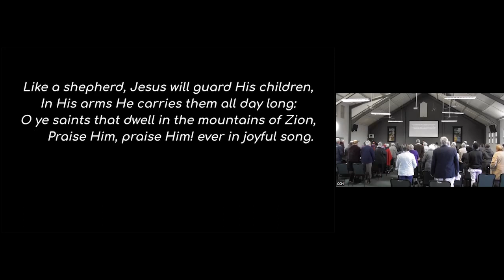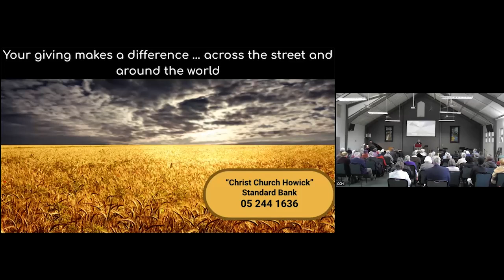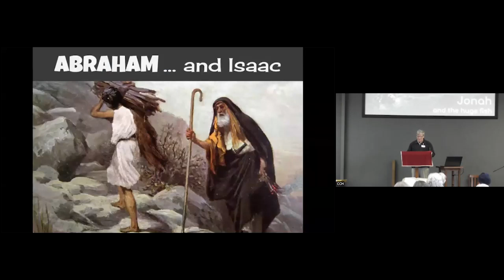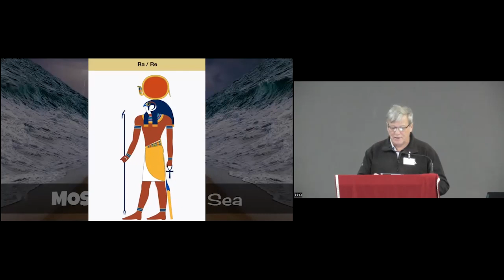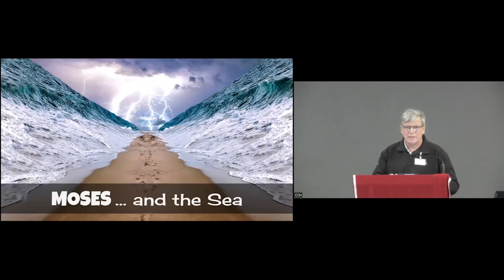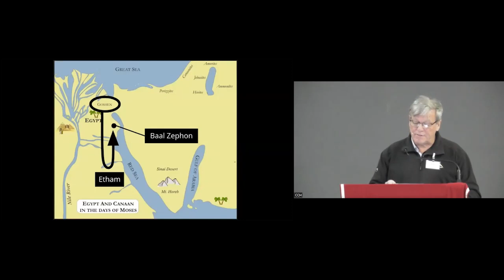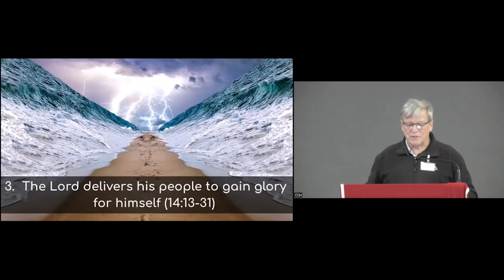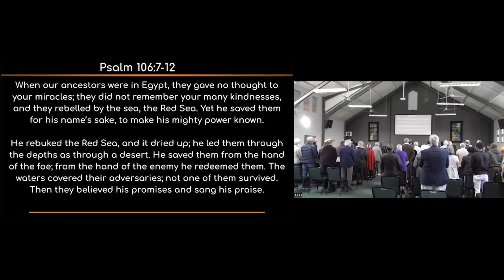CCH Service 2022-06-26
Exodus 14v1-35 - MOSES... and the sea - Andy Pike